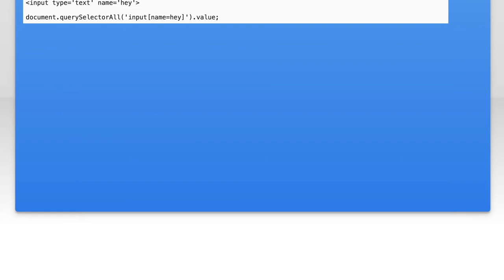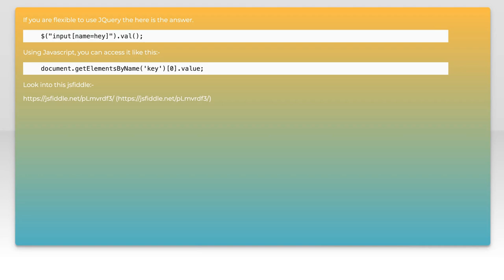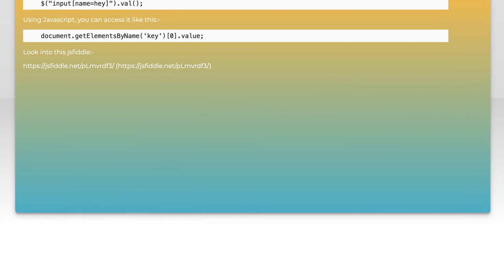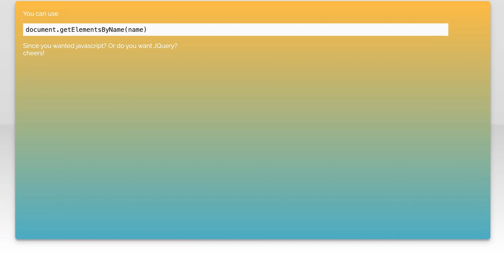How to find value of input field using name attribute?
javascript: How to find value of input field using name attribute?

Related to: javascript, dhtml